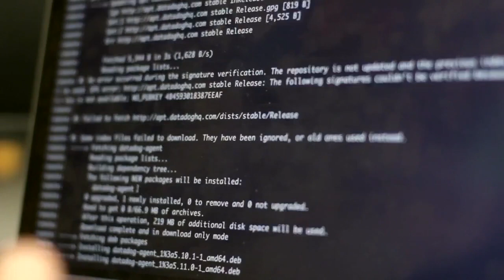HOW TO ACHIEVE INNER WISDOM#EMPOWERMENT#INNERPEACE#MENTALWELLNESS#WISDOM#INNERSELFLOVE#SOULFOOD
Hellos there! So what is Wisdom?

✅Wisdom is all about reflection,and the best way to reflect wisely is to get some perspective
      literally. There is a phenomenon amongst astronauts wherein nearly all of them who have
      viewed the earth from space-regardless of their nationality, religion,or creed-develop a sense of
      awe that they describe as " larger picture". This larger picture often compels them to care for
     their fellow man and see wordly problems in a more humble and realistic way-both of which are
     fundamental components of wisdom!

 ✅Wisdom is a trait often ascribed to the elderly. We see it in our popular media,the wise old mentor who trains the hero in our favorite movies or the granmotherly withc who guides the story in our favorite book. But,you do not have to wait for wisdom. In fact, you can actually train yourself to be wise right now-regardless of your age or life experiences!

What does being Wise include? ⏩Being wise includes three things:
     1️⃣ Empathy, caring for those around us. You can practice this by seeking out those who need
             company and offering your time!
     2️⃣ Knowledge;knowing things about the world. You can practice this by reading and studying!
     3️⃣ And reflection; seeking insight from the things around you. You can practice this by asking
            yourself, "what did I learn today? What will I learn tomorrow?

TO THOSE WHO BELIEVED IN OUR WISDOM AND CONTINUES TO DO SO!

These are the topics which I cover in my videos:

mental health
self improvement
brainy dose
psychology
psychology facts
interesting facts
amazing facts
self help
relationships
subconscious mind
human psychology
practical psychology
personality disorder
psychology facts about humanbehavior
psychology tricks
psycho analysis
psychology tiktok
motivational video
panic attack
educational videos
childhood trauma
how to improve mental health
clinical psychology
mental health tips